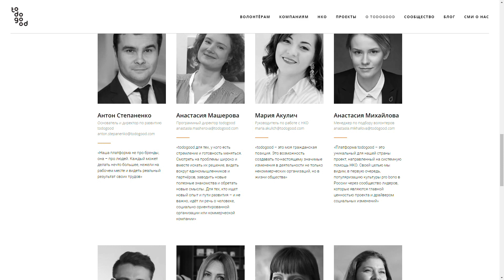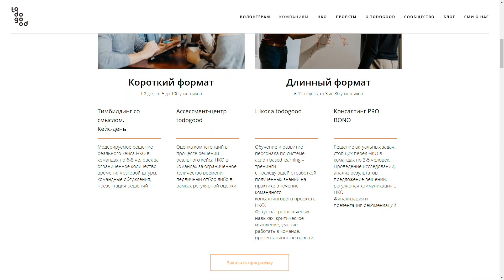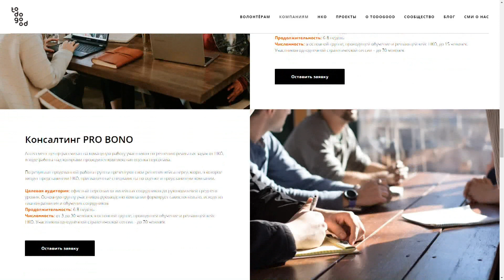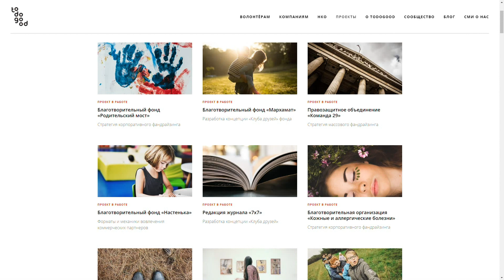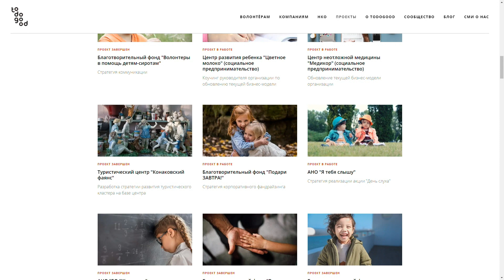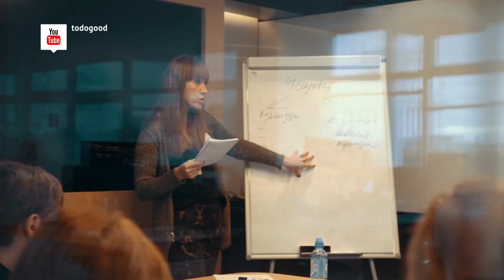Мария Акулич (todogood) - интеллектуальное волонтёрство, НКО, Гражданский форум в Хабаровске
Главные проблемы НКО в России?
Зачем профессионалы из разных сфер – от рядовых специалистов до топ-менеджеров – бесплатно работают в социальных проектах?
Меняется ли отношение в российском обществе к интеллектуальному волонтёрству?
Как стать участником проекта «Интеллектуальное волонтёрство»? Какие требования предъявляются к волонтёрам?
На эти и многие другие вопросы ответила гостья программы «Смотри Хабаровск» руководитель по работе с НКО платформы социальных изменений TODOGOOD Мария Акулич (Москва). В материале возможно упоминание платформ корпорации Meta (запрещена на территории Российской Федерации)